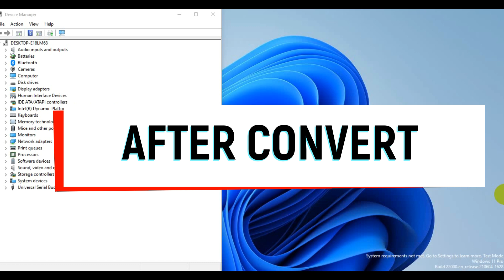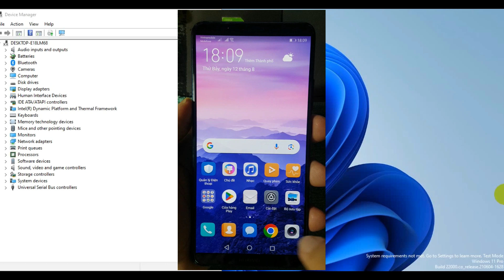FIRMWARE CONVERT GLOBAL (BLA-AL00 / BLA-TL00) ROM QUOC TE HUAWEI Mate10 PRO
►Solution convert global huawei mate 10 pro (File & Guide)
►Hướng dẫn up rom quốc tế huawei mate10 pro BLA-AL00 & BLA-TL00